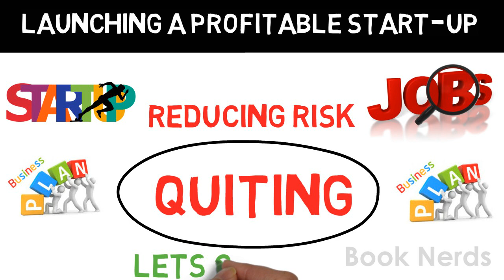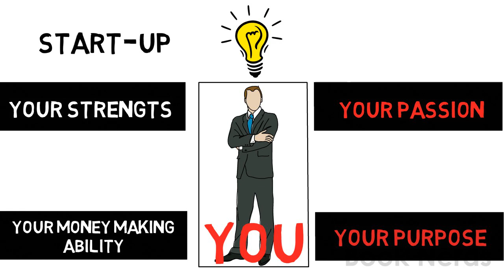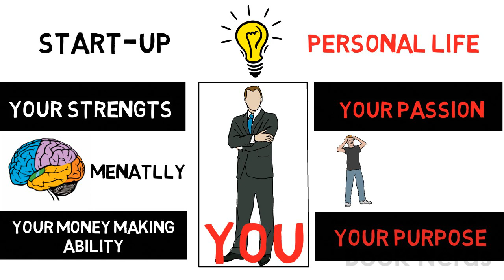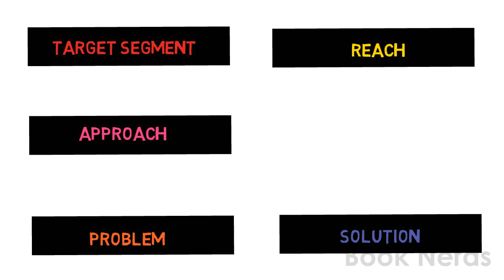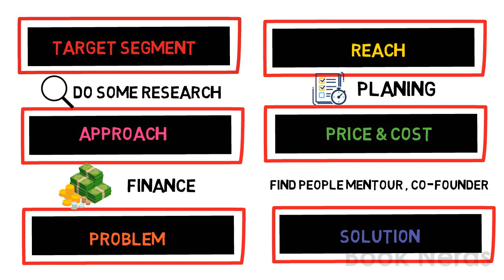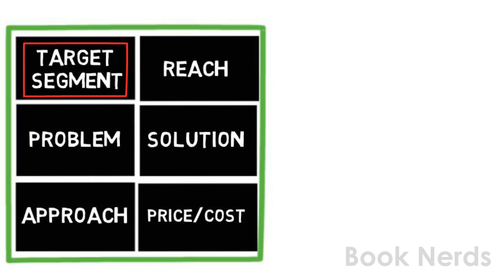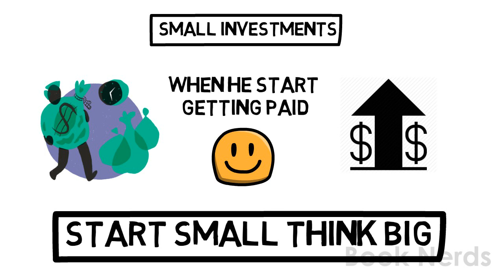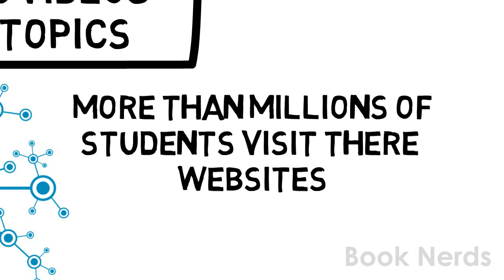Entrepreneur 5 PM to 9 AM : Launching a profitable startup| Book Summary (HINDI) | Book Nerds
Every one think that to start a Business or a startup you have to quit your job or need to give your full time to become a successful entrepreneur you need a amazing billion dollars idea but that is not true . Always remember nothing is perfect in beginning you have to keep improving your self with time. This book describe it perfectly how to start a startup or a business as a side hustle without quitting your job or even you are a student.
“Entrepreneur 5 PM to 9 AM : Launching a profitable startup by Testing and co-creating with customers“, written by Kanth Miriyala and Reethika Sunder. Kanth is a founder, investor, and mentor to startups. He was the co-founder of Quintant, a BPO (business process outsourcing) company based in Bangalore which was sold to iGATE in 2003. Qik, a mobile video streaming company in which he was an angel investor,was sold to Skype in January 2011. Reethika Sunder has a MBA in Marketing from IIM Ahmedabad and works at a consultant at Indian IT Firm.

Entrepreneur 5 pm to 9 am tells you how you can become an entrepreneur even if you have a full time job and are risk-averse. You can test different business ideas, till you find the one that has good potential, start developing it and when it becomes big enough, you can quit your job and work on the start-up full time.This book encourages you to fail and fail often — but keep the cost of each failure low, so that you can keep going until you succeed. That is the fundamental nature of success; it is hidden among failures. Zero To Launch methodology is outlined in this book – which is a journey from point A to point B — from the very beginning of the startup process to a sustainable launch.

link of book